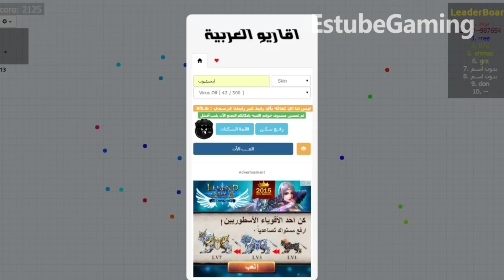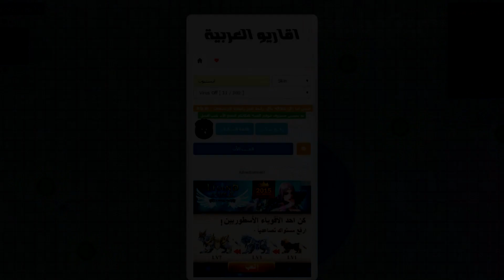لعبة اقاريو العربية سيرفر خاص اقاريو مود فيرس اوف Agario